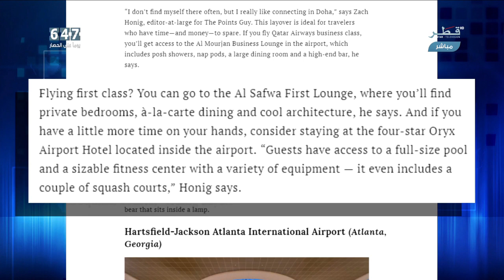البنية التحتية لقطر تحقق قفزات نوعية